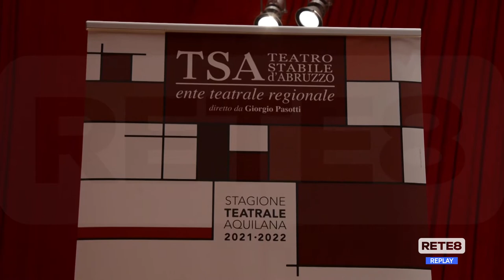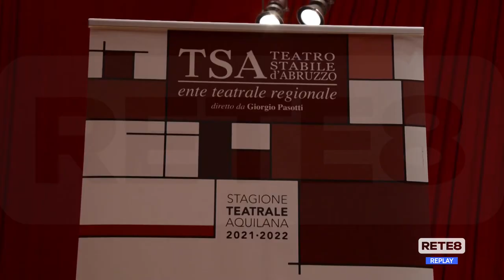Teatro - La stagione del TSA